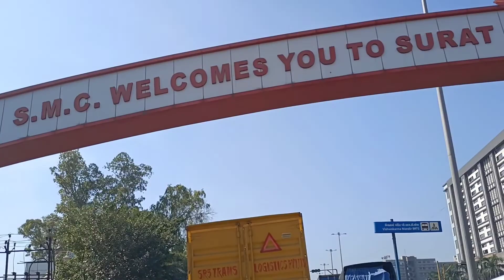बोरिवली ते सुरत | पूर्ण प्रवास | Window Shoot | Mobile Shoot | Borivali to Surat | Full Journey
Borivali

Borivali (Pronunciation: [boːɾiʋəliː]) is an suburb and is located at north-western end of Mumbai and is a Gujarati dominated neighborhood. Other attractions include Sanjay Gandhi national park, fish park, Kanheri caves, Mandapeshwar caves, etc.

Surat

Surat is a city in the western Indian state of Gujarat. Located at the mouth of the Tapti River, it used to be a large seaport. It is now the commercial and economic center in South Gujarat, and one of the largest urban areas of western India. It has well-established diamond and textile industries, and is a shopping centre for apparels and accessories. About 90% of the world's diamonds supply are cut and polished in the city.[11][12][13] It is the second largest city in Gujarat after Ahmedabad and the eighth largest city by population and ninth largest urban agglomeration in India. It is the administrative capital of the Surat district. The city is located 284 kilometres (176 mi) south of the state capital, Gandhinagar; 265 kilometres (165 mi) south of Ahmedabad; and 289 kilometres (180 mi) north of Mumbai. The city centre is located on the Tapti River, close to Arabian Sea.[14]

मुंबई ते सुरत
पूर्ण प्रवास
Mumbai
Surat
Mumbai to Surat
Full Journey
Window Shoot
Mobile Shoot
By Road
Mumbai Ahmadabad Highway

मला संपर्क करण्यासाठी फेसबुक आणि इंस्टाग्रामवर फॉलो करा

Gmail ID -
sandesh.more83@gmail.कॉम

मी विडिओ बनवण्यासाठी वापरत असणारे
वस्तू

मोबाईल - Oppo f19 pro + 5g

1) It's Only Worth It If You Work For It (Instrumental) NEFFEX

                           धन्यवाद